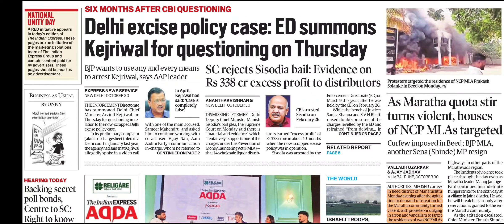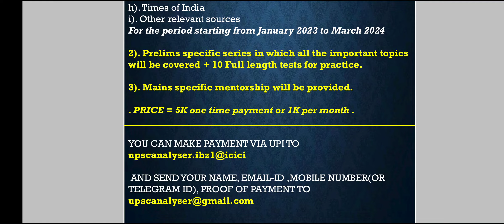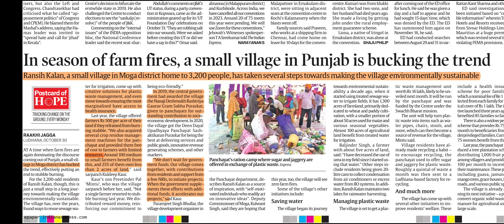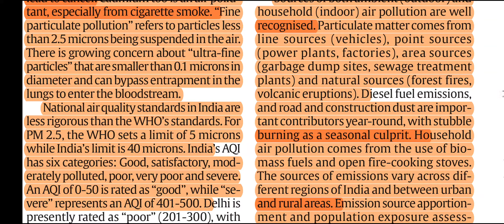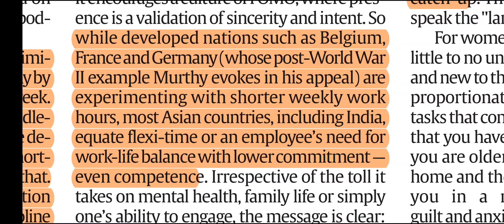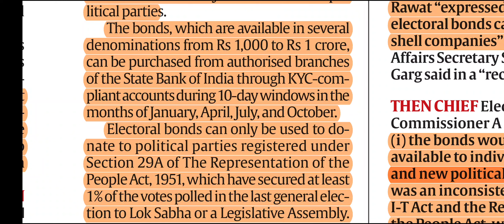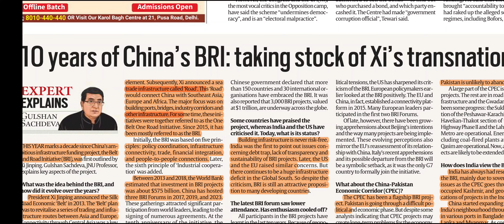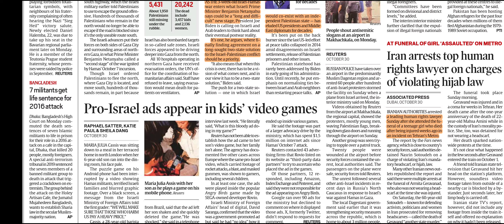31ctober, 2023 | INDIAN EXPRESS SIMPLIFIED I इंडियन एक्सप्रेस I Indian Express newspaper Analysis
📝 UPSC ANALYSER MENTORSHIP PROGRAMME 📰
What's included in it ?
1). Current affairs will be covered from the following sources:-
a). The Hindu
b). The Indian Express
c). PIB
d). The Economic times
e). Mint
f). Hindustan Times
g). Down to earth
h). Times of India
i). Other relevant sources
For the period starting from January 2023 to March 2024
2). Prelims specific series in which all the important topics will be covered + 10 Full length tests for practice.
3). Mains specific mentorship will be provided.
. PRICE = 5K one time payment or 1K per month .
YOU CAN MAKE PAYMENT VIA UPI TO
upscanalyser.ibz1@icici
 AND SEND YOUR NAME, EMAIL-ID ,MOBILE NUMBER(OR TELEGRAM ID), PROOF OF PAYMENT TO
Wait for sometime to get added to the premium group where you will get link for the videos.

31st, October 2023 II Today's Indian Express Newspaper Analysis
UPSC CIVIL SERVICES EXAMINATION hu
CURRENT AFFAIRS